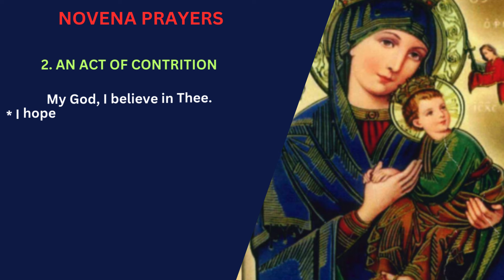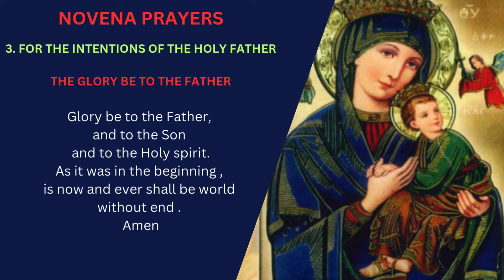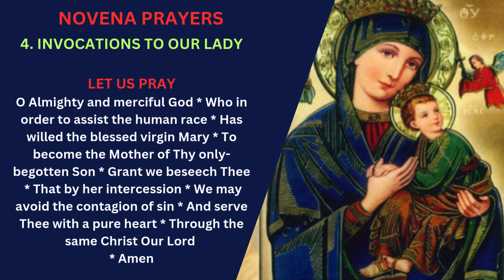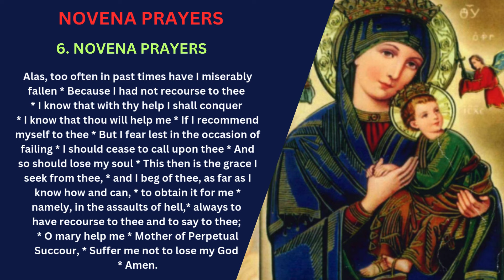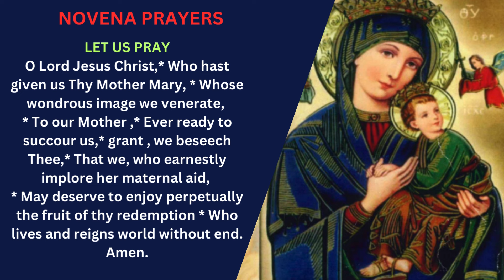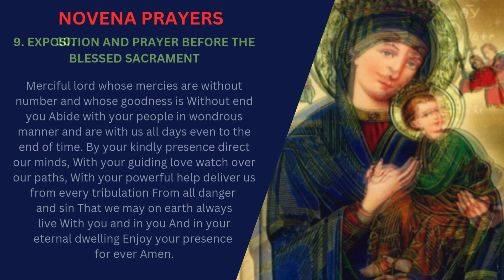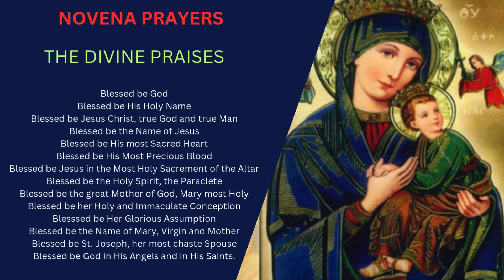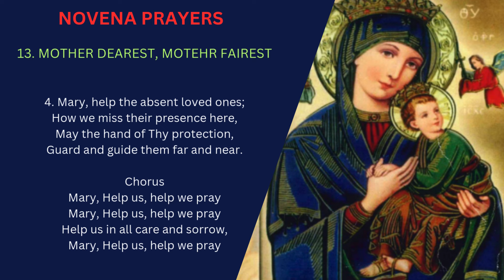Powerful PrayersI Mother Of Perpetual Succour I Wednesday 10thJuly 2024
This channel is dedicated to spread the Word of God and to strengthen your belief that  the only Lord our God is Jesus Christ in whom we trust. Our world is full of brokenness that only God can mend, so we pray for opportunities to boldly proclaim the hope we have in him.We pray for believers all over the world—that they would be unified in Jesus, loving and supporting each other.In all things, help us to fix our hope on Jesus this year.Give us strength to persevere, courage to share God's good news, and peace in knowing that  Jesus is always with us. Amen.

3..pm Powerful Prayers to Divine Mercy Chaplet
Joyful Mysteries
Sorrowful Mysteries
Glorious Mysteries
Luminous Mysteries
Sermon On the Mount
Divine Mercy Chaplet Novena
Sunday Reading and Gospel
Monday Reading